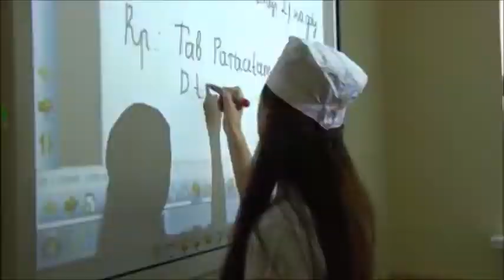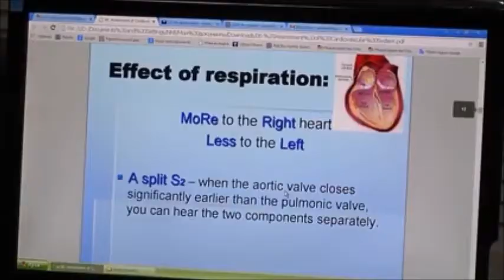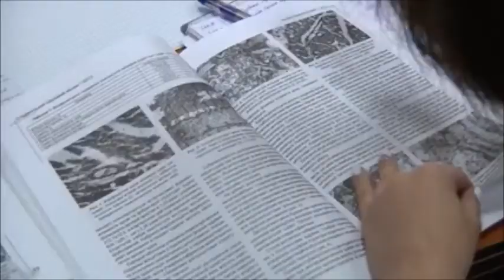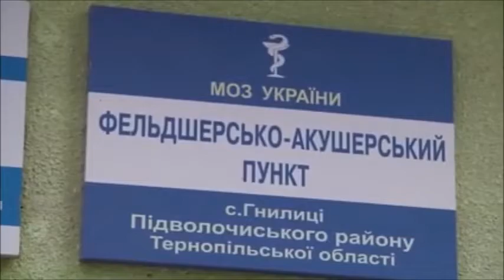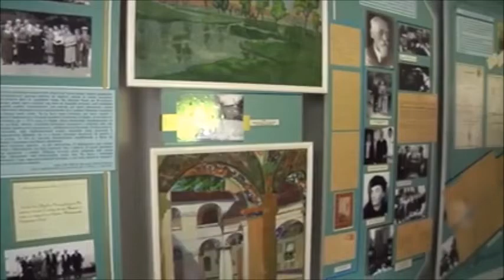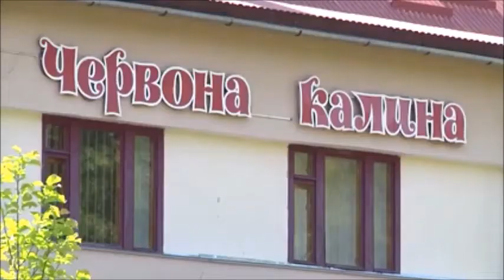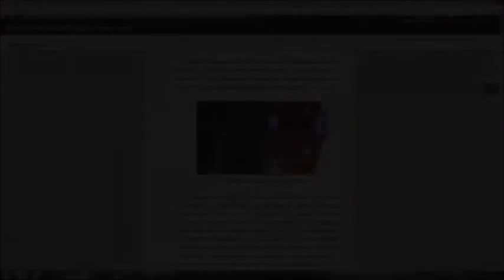Ternopil State Medical University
I.Horbachevsky Ternopil State Medical University
The university ranks third in Ukraine among the higher medical schools of the IVth accreditation level according to the latest rating list of the Ministry of Health of Ukraine.In the latest rating list of the Ministry of Health of Ukraine I.Horbachevsky Ternopil State Medical University.Almost 1200 international students from 62 countries of the world study at the University.
Languages of instruction: Ukrainian, English, Russian.
Agreements on cooperation have been signed with universities from 17 countries of the world.
15 years' experience of teaching medicine in English.

The principal objective of our University is training the high professional medical specialists. In order to achieve our goals we have all necessary prerequisites: modern facilities, state-of-the-art medical equipment and computers with the access to the Internet, modern library.
International agreements have been signed enabling our teachers and students to participate in exchange and traineeship programs at higher educational institutions of Europe and America, to participate in international and national scientific conferences.You are cordially invited to apply to our University. I believe that having graduated from the University you will be able to realize all your plans and potential. We are sure that a doctor of the future is the graduate of I. Ya. Horbachevsky Ternopil State Medical University.
The Campus of I.Ya. Horbachevsky Ternopil State Medical University is the structural unit of the medical university that includes the complex of the hostels №1, 2, 3, 4 with adjacent territories. The Campus serves as the accommodation for Ukrainian and Foreign Students as well as interns, masters, resident doctor, postgraduate students, students of the preparatory department and the postgraduate training faculty.
The Campus Administration coordinates the interaction between the university administrative-economic part, student government, Vice-Rector for National Patriotic and Educational Work, the Curator Council, group curators regarding the issues of leisure, educational, cultural, sports and recreation management in the Campus. The Campus Staff includes a director, his deputy, three inspectors.
The Campus Administration coordinates educational, national, patriotic, public cultural and sports and recreational activities within the campus. It also controls the organization of life of residents to follow safety rules and fire safety
Foreign Students live in the hostel; most of them come from India, Malaysia, Syria, Pakistan, Nigeria, Ghana, Poland and other countries,There are 508 bed places in the hostel. The hostel includes 206 rooms. Every floor has two wings each including 3 accommodation blocks, a side room, a kitchen and a home room.Every block consists of two bed and three bed rooms, a toilet and a shower room,Most rooms of the hostel are connected to the Internet.There are a hostel warden’s office, hostel staff office, spacious lobby and 2 libraries,There is a first aid unit on the ground floor of the university hostel,There are 30 computers connected to the Internet. The student cafeteria functions in the hostel.There are a spacious gym with modern pieces of gym equipment and laundry in the basement.The campus administration office is situated on the ground floor of the hostel,Ukrainian and foreign students reside in the hostel. There are 549 bed places in the hostel. The hostel includes 224 rooms. Every floor has two wings each including 3 accommodation blocks, a side room, a kitchen and a home room.
The hostel has its own local computer network. Most rooms of the hostel are connected to the Internet.The hostel has been redecorated recently.There are a hostel warden’s office, hostel staff office, spacious lobby and visit rooms for foreign students on the ground floor.There is a computer hall with 30 computers for the students residing in Hostels N 1 and 2. All the computers are connected to the Internet. There is also a café-bar and student cafeteria that are often used by foreign students for meetings and student parties.The hostel address: Ternopil, Kotsyubynskyy Str. 18аHostel Entrance Hall The hostel has a favorable location because it neighbors with the University Hostel where 3-6 year students have most classes.Ukrainian students reside in the hostel. There are 388 bed places in the hostel. The hostel includes 97 four bed rooms.The hostel has the Internet network and every student can connect his own personal computer to it.The hostel has its own boiler-house.The hostel has a computer hall with 30 modern computers with LCD monitors. All the computers are connected to the Internet..